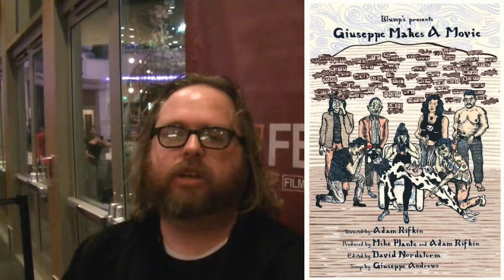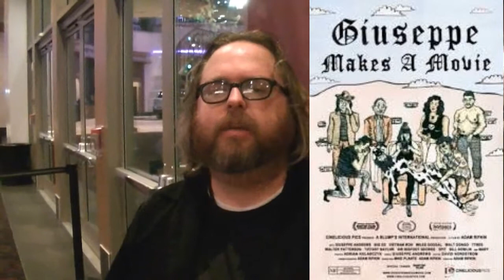Giuseppe Makes a Movie (2014) movie review by MovieManCHAD & Derek Easley